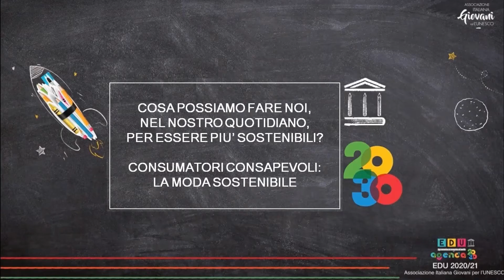Output EDU Lombardia 3